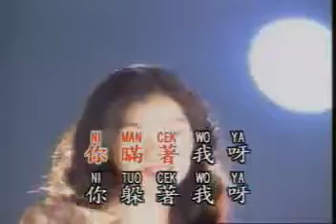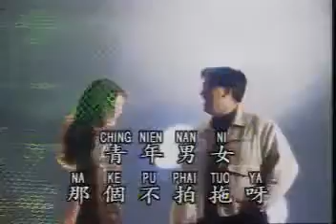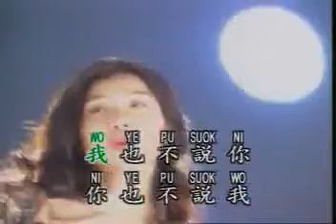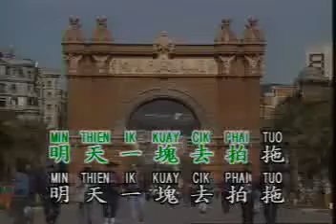莊學忠 Zhuang Xue Zhong 偷偷摸摸 Tou Tou Mo Mo Duet chinese